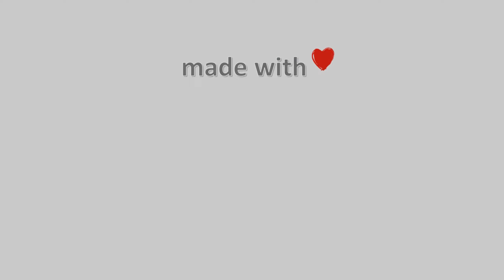04-Φλεβάρη-2022, Κάμερα Μετσόβου Timelapse, Timelapses.gr